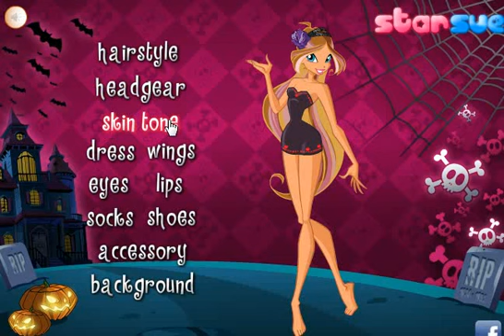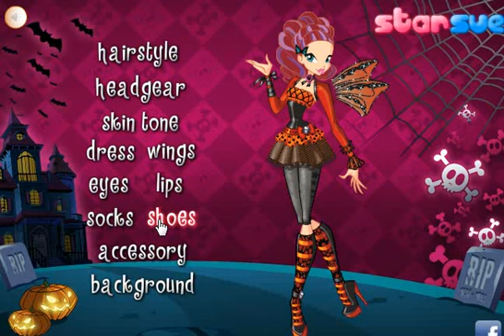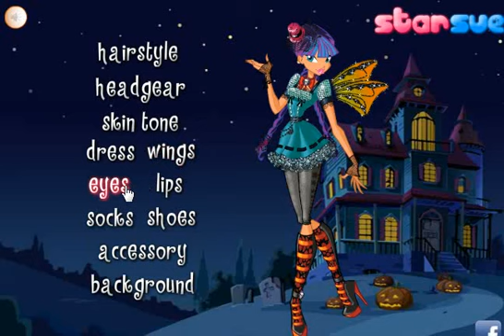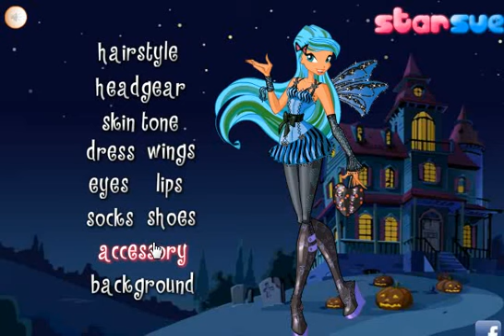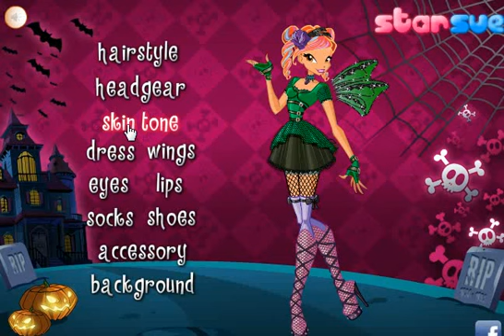Winx Fairy Trendy and Stylish / Фея Винкс Модная и Стильная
Фея Винкс Модная и Стильная
Winx Fairy Trendy and Stylish